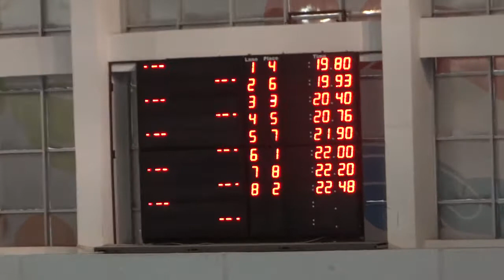2019 GENÇLER GEBZE 50 SU BAYANLAR SERI 9